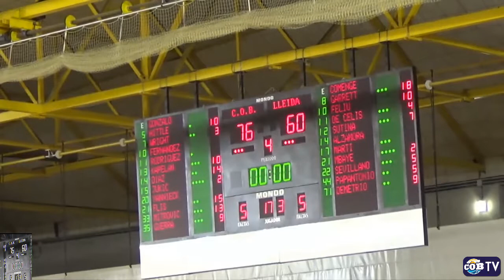Highlights Ourense Provincia Termal-Actel Força Lleida (J.16 LEB Oro 2016-17)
Mejores jugadas del partido que enfrentó a estos dos equipos en el Pazo Paco Paz. Resultado final: 76-60.

Jugadas destacadas: pase por detrás de Díaz a Guerra, dribbling y triple de Christian Díaz, mate de Jukic, conexión Díaz-Guerra.